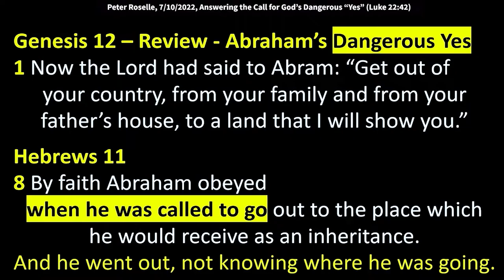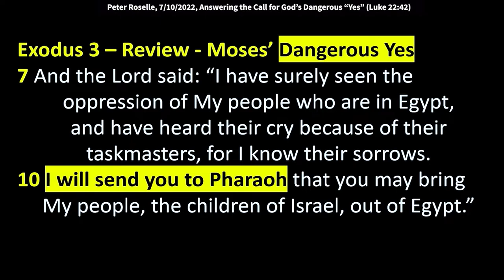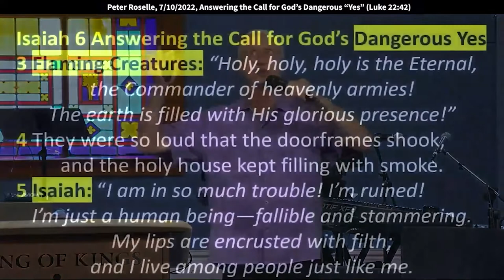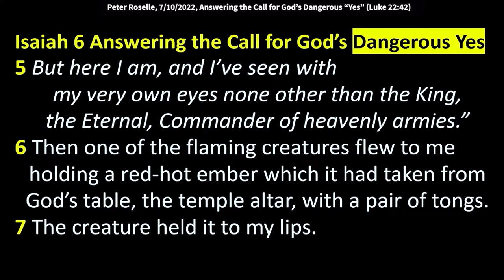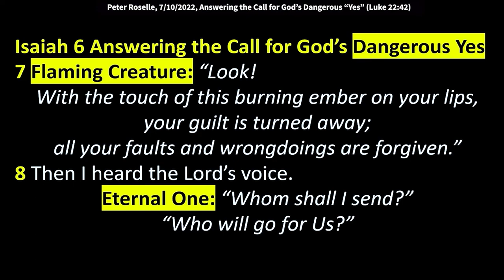Peter Roselle: Answering God's Call with Faith and Obedience (Genesis 12:1)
Here's a phone call, God to Abraham. [Genesis 12:1]
The Lord said to Abraham:
Get out of your country,
from a family, from your family
and from your father's house,
to a land that I will show you.
Big call right there.
You're going to be the father of many nations.
Really? My wife is 90, like whatever she was at the time.
And it says in Hebrews all those years later.
By faith, Abraham did what?
That's what makes God happy: Obey.
I can't perfectly follow the law, but I could sure try.
I could sure just press in
and know what's a sin
and what's not a sin.
What does He bless?
He blesses obedience.
He can't bless sin.
He doesn't want to bless it.
But we have to know the difference.
I love this cause I've said it so many times
since we started the church.
I have it memorized.
Hebrews 11:8,
By faith Abraham obeyed when he was called to go out, right?
He picked up the phone, God said, I want you to go.
He said, Okay.
"Out to a place which he would receive as an inheritance"
and here's what we should all say together.
"And he went out not knowing where he was going."
Doesn't that sound like a contradiction?
Well, well fire up the GPS put the address in.
The address is God's will for my life.
And He's not telling me where yet,
cause He wants me to take the first step.
But that's dangerous!
Yes, it's a dangerous yes.
That's the whole point.
Try the dangerous no...
you don't want to live there.
You don't want to be in rebellion.
That's Jonah.
You want to end up looking at the inside of a whale.
Go ahead, run the other way
when He tells you to go to Nineveh.
But God found a way to get him back there, didn't he?
By the subway train, spit him right out on the beach?
You might not believe Noah, but Jesus quoted Noah.
So you figure that one out.
How about Moses?
We did this last week.
He got a really difficult phone call from God.
He's out in the desert
and all of a sudden he stops by the burning bush.
Like this is different.
Don't see that very often.
There's a fire but the bush isn't being consumed.
So he got interested and he walks over and the Lord said
"I have surely seen the oppression of my people who are
in Egypt and have heard their cry
because of their task masters for I know their sorrows."
And the reason I'm calling you Moses
is I'm sending you back
to Pharaoh that you might bring my people,
the children of Israel, out of Egypt.
Aren't we glad he said yes?
Was it dangerous?
What's the big deal about dangerous if God is on your side?
He figured that out, wasn't easy.
Boy, that guy had a rough time with those people.
And then in Hebrews it talks about a great cloud
of witnesses, which we won't go into right now
But as I thought about all the people in the Old Testament
they all had to take a stand
and say that dangerous yes.
And the ones who didn't like Saul didn't end well. [1Samuel 15]
The ones who didn't like Samson, [Judges 16]
all the gifting in the world didn't end well.
So we have to aim high and and trust God
that even though we don't have all the answers yet
He will show us if we pause, and we pray, and we stay
on our knees, and keep... "I know what you showed me Lord
but I don't have the release yet."
That's okay.
But I, I can't stay in my mother's basement till I'm 60 years old.
I hope I'm not offending anybody who's
in their mother's basement at 60.
There could be a good reason to stay there
if you're taking care of her.
Okay, I'm making a general statement here.
We got to qualify everything these days, right?
This was a really good call cause this was a
dramatic call that God made to Isaiah.
It says in the verses right before this,
I was called up into heaven,
and I was in the throne room of heaven.
In Isaiah chapter six.
And he hears these "flaming creatures singing Holy, holy
holy is the Eternal, the
commander of the heavenly armies.
The earth is filled with this glorious presence."
And they were so loud that the doorframes shook.
So if you ever wonder why our music is loud
there's your verse, Isaiah 6:4.
and the holy house kept filling with smoke.
Smoke comes from fire.
Fire comes from our hearts.
The more contagious we are with that fire burning
the more smoke's going to arrive.
And that's incense.
And the incense is pleasing to God.
Our worship comes up to Him like incense,
I want to burn for You.
Get the verse.
We were singing it.
And, and the pure, the incense is the less sin that's
in the container, the, the sweeter the smell is to the Lord.